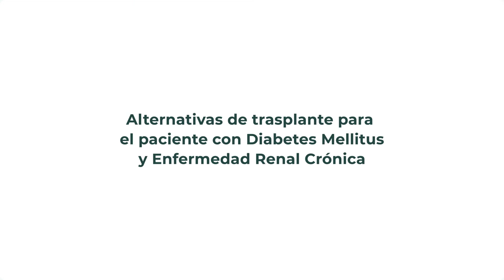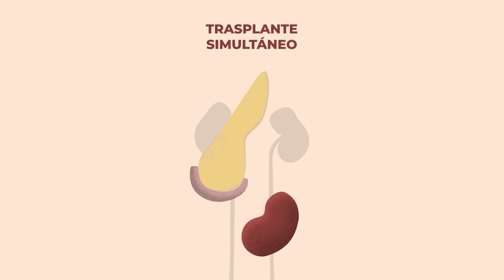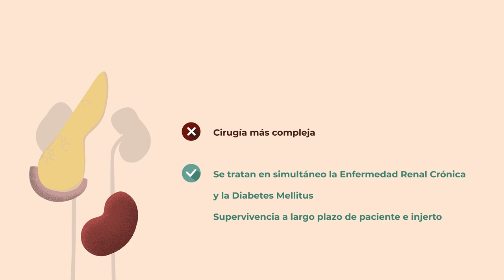Opcions de trasplantament per a pacients amb diabetis Mellitus i malaltia renal crònica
Vídeo informatiu elaborat per l’Institut Clínic de Nefrologia i Urologia en el marc de l'experiència del pacient